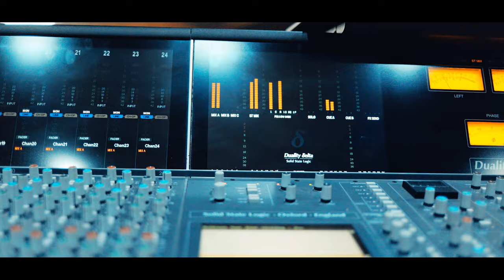Dr. Victor & The Rockets - That's What Friends Are For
Dr. Victor & The Rockets "That's What Friends Are For" available on all online music stores! (link below)